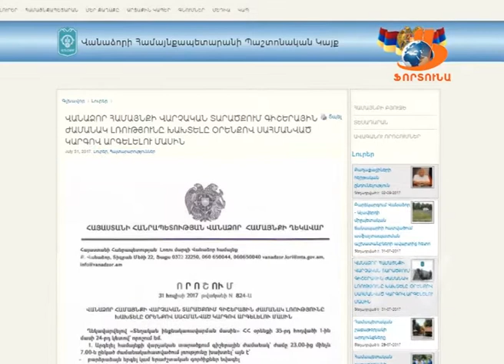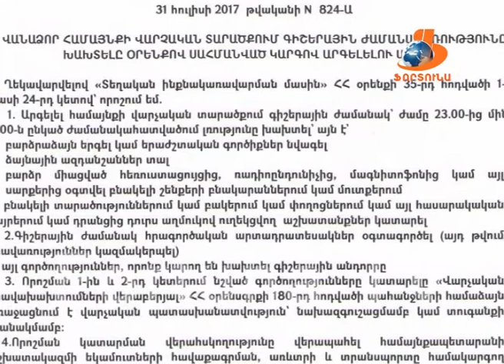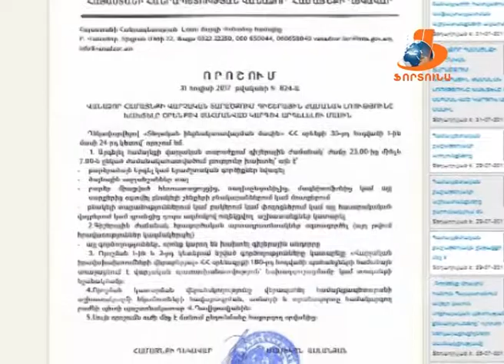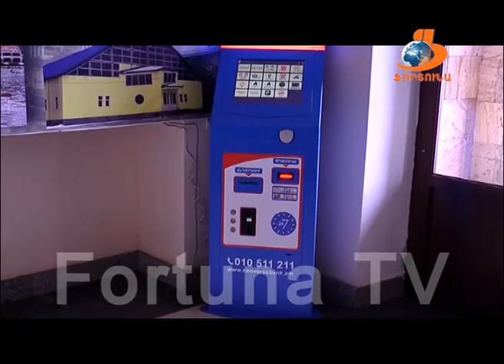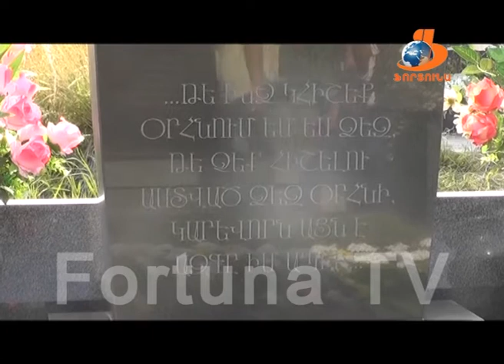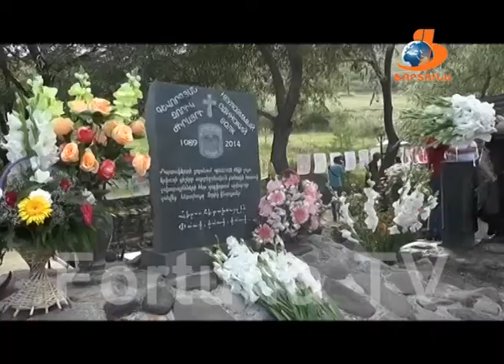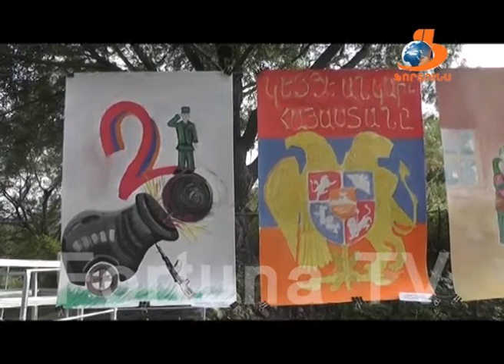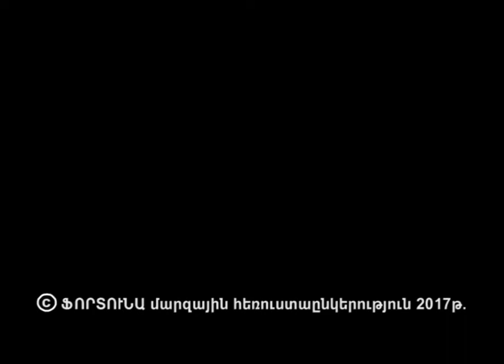Վանաձորյան օրեր Vanadzoryan orer 05.08.17